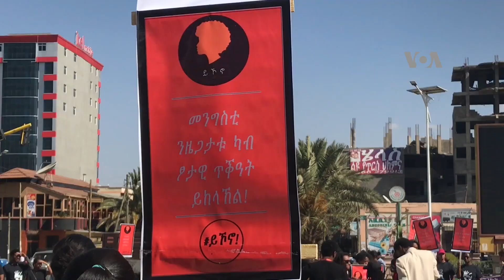በሴቶች ላይ የሚደርስን ጥቃት የሚቃወም ሰላማዊ ሰልፍ በመቀሌ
በሴቶች ላይ የሚደርስን ጥቃት የሚቃወም ሰላማዊ ሰልፍ በመቀሌ ከተማ ተደረገ